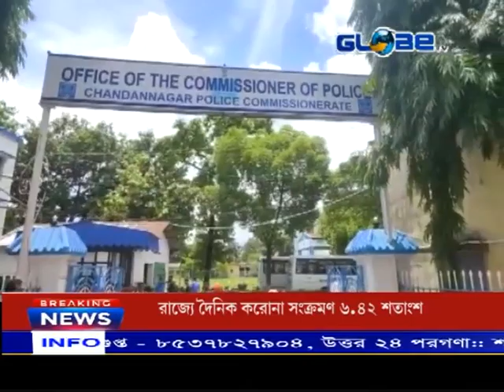প্রেমের ফাঁদে হুগলির চন্দননগরের তরুণী